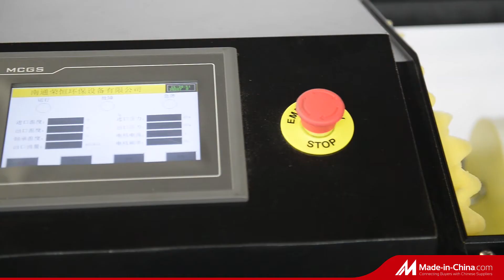Sound Enclosure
Nantong Rongheng environmental equipment Co., Ltd. is a national high-tech enterprise specialized in manufacturing environmental protection equipment and integrating R&D, manufacturing, sales and technical services.
After 30 years of professional experience, products cover: Roots type blower, Multistage Centrifugal Blower, Sliding vane blower, Turbo Blower, Air foil suspension blower, compressor, Rotary blower, Silencing products etc.